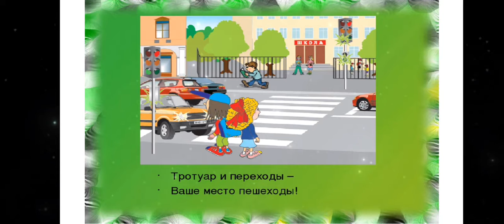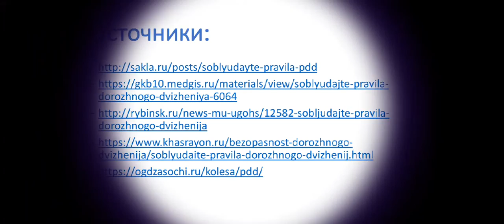Зелинский Иван «БЕРЕГИСЬ АВТОМОБИЛЯ!»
Участник
I ВСЕРОССИЙСКОГО КОНКУРСА
видеоработ и презентаций
«БЕРЕГИСЬ АВТОМОБИЛЯ!»
 направленном на профилактику ДТП с участием детей
и приуроченном ко
Всемирному Дню изобретения автомобиля

Зелинский Иван
12 лет, сл. Большая Орловка

МБОУ СОШ №3

Учитель географии:
Никитюк Наталия Ивановна

Название работы: Изучаем правила дорожного движения